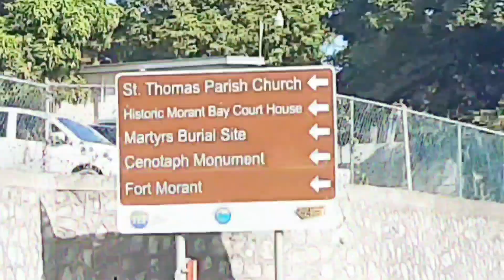Heavy Rain / Lysson - Morant bay / St.Thomas Jamaica. 🇯🇲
Peace & Blessings friends & family. Its Bigsuper channel. Please see attach my Latest update.

Contribute to help Grow my CH
( IG Biggss Super FB Biggss Super )